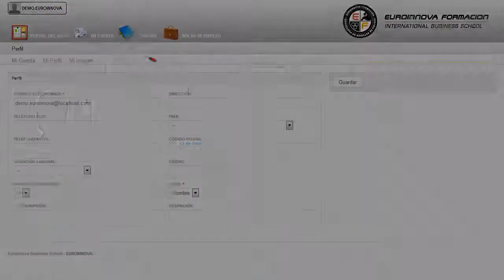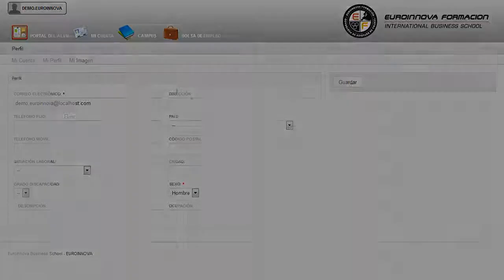Mf1015_2 Gestion De Las Operaciones De Almacenaje Online - Cursos Online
MF1015_2 Gestión de las Operaciones de Almacenaje (Online)
 Desarrolle y construya sus propios conocimientos en: su curso, le permite adquirir los conocimientos necesarios sobre su curso. La presente formación se ajusta al itinerario formativo Módulo Formativo MF1015_2 Gestión de las Operaciones de Almacenaje, certificando el haber superado las distintas Unidades de Competencia en él incluidas, y va dirigido a la acreditación de las Competencias profesionales adquiridas a través de la experiencia laboral y de la formación no formal, vía por la que va a optar a la obtención del correspondiente Certificado de Profesionalidad, a través de las respectivas convocatorias que vayan publicando las distintas Comunidades Autónomas, así como el propio Ministerio de Trabajo (Real Decreto 1224/2009 de reconocimiento de las competencias profesionales adquiridas por experiencia laboral). Todos los días son buenos para crecer profesionalmente su curso, proporciona los conocimentos necesarios para su curso. MF1015_2 Gestión de las Operaciones de Almacenaje (Online) está dirigido a todos aquellos trabajadores de la familia profesional del comercio y el marketing, concretamente del área de logística comercial y gestión del transporte, que por su ocupación laboral o por interés personal, deseen adquirir los conocimientos necesarios para realizar las operaciones de organización y gestión de almacenes en condiciones de máxima seguridad. Técnico en Gestión de stocks y almacén, Empleado en servicios de almacenamiento y recepción, Almacenero de empresas de transporte, Jefe de Almacén, Técnico en Logística de Almacenes, Gestor de Almacén, Responsable de recepción de mercancías, Responsable de expedición de mercancías. El CURSO ONLINE te capacitará para especializarte en: su curso. MF1015_2 Gestión de las Operaciones de Almacenaje (Online) tiene como objetivos: - aplicar técnicas de organización de las actividades de distintos tipos de almacén optimizando los recursos disponibles - gestionar los procesos de preparación de pedidos de las distintas operaciones del almacén garantizando la integridad de las mismas hasta su destino y respetando las especificaciones recibidas. Da el primer paso MF1015_2 Gestión de las Operaciones de Almacenaje (Online), te permitirá aplicar medidas de prevención de riesgos y accidentes en el almacén de acuerdo a la normativa y recomendaciones vigente. Entre el material entregado en este CURSO ONLINE se adjunta un documento llamado Guía del Alumno dónde aparece un horario de tutorías telefónicas y una dirección de e-mail dónde podrá enviar sus consultas, dudas y ejercicios.